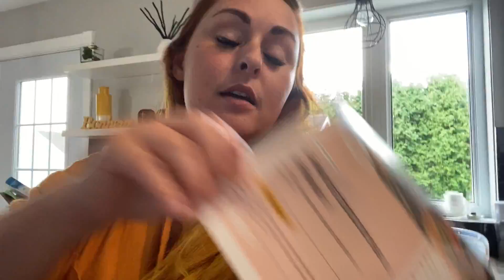VLOGPING 17, TALK ABOUT ADOLESCENCE, SEMAINE À LA MAISON, ACHATS ET AUTRES // 28 AU 1 AOÛT 2020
Salut la belle Gang !!

Le beau temps se fait plus rare et on décide de rester à la maison cette semaine, on va faire des commissions, J'vous jase de la période que l'on vie avec notre Ado e je vous demande votre avis !!

Suivez-nous dans notre petite vie normale !

A bientot
Marie-Pier